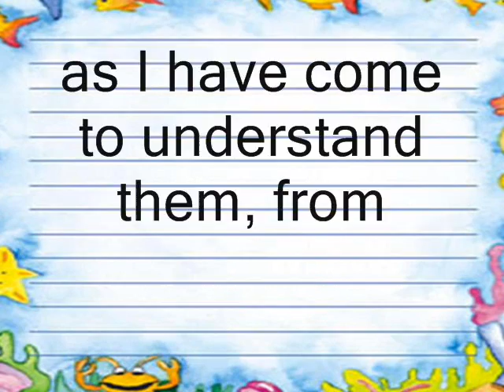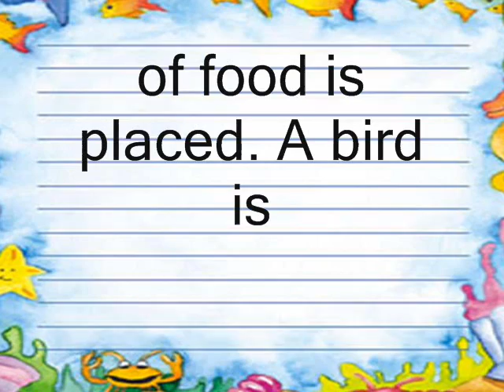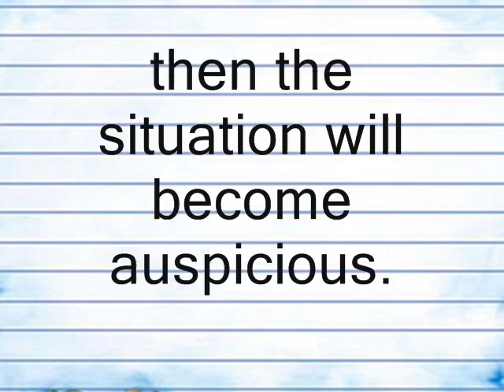Hindu Villages, by Peter Ruellan,writer.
It is well known that the people of India have many customs and beliefs that are different from those in the west. Here is a partial list of favorable, lucky and auspicious beliefs, as I have come to understand them, from the southern villages of India.  When a farm worker is seriously sick, a male or female sorcerer is consulted. A pattern is drawn on the floor that comprises sixteen boxes. This is done using rice flour. In each square is placed a leaf of Butea frondosa, coins, and some food. Seven knives or similar utensils are set up at the front,in lines. On one side, a large bowl of food is placed. A bird is sacrificed, and it's blood poured three times around this bowl. Then, rice is thrown into a nearby cup of water, while chanting the name of a god or goddess; if the rice sinks, then the sickness was caused by anger of the god or goddess; if the rice floats, then the situation will become auspicious.
---Peter Ruellan 2012--